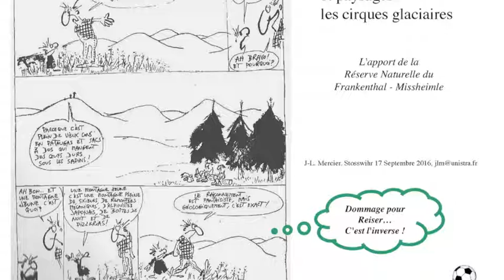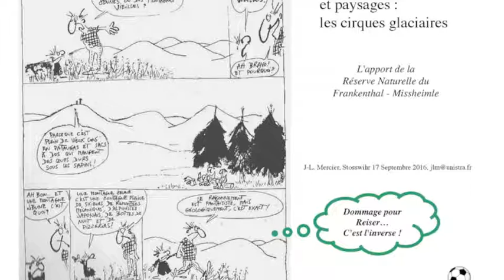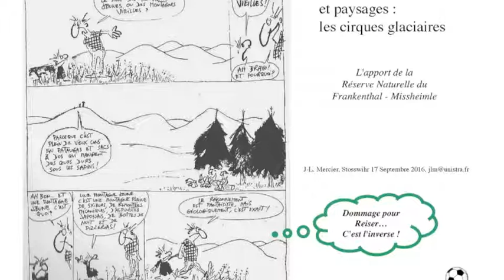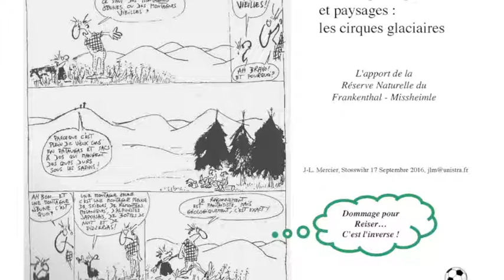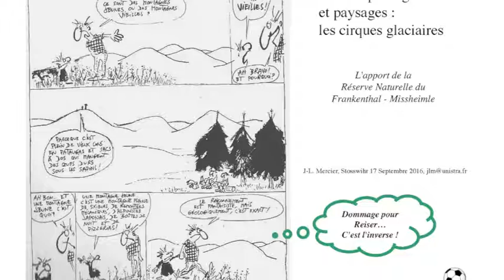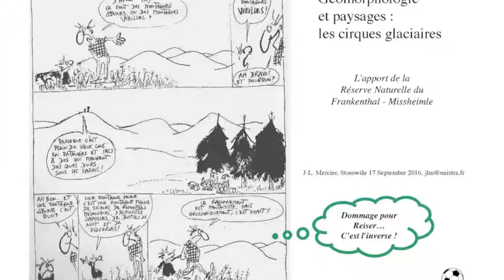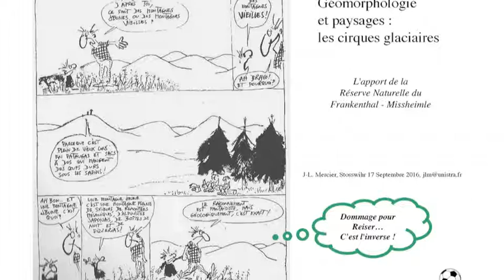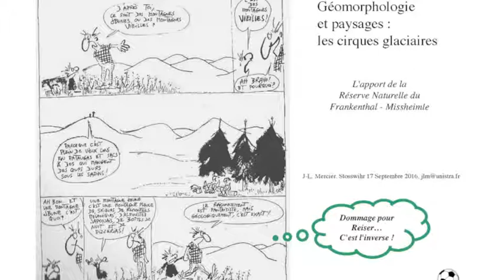20 ans RNFMCirques glaciaires JeanLuc Mercier